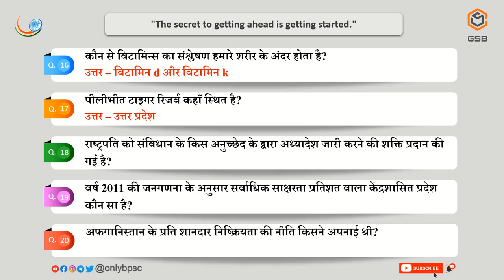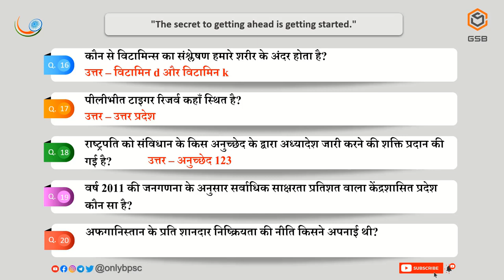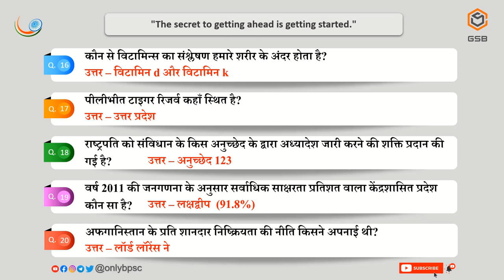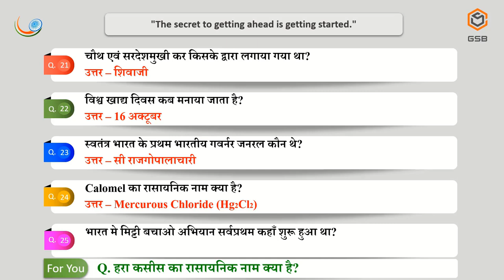GSB DAILY DOSE 04 | General Studies Daily Dose | GS Practice set in Hindi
Through this video you will learn top 25 General Studies Questions with Answers. Every question is really important for all exams. Do watch this video. Gk questions and answers. GS Set 4